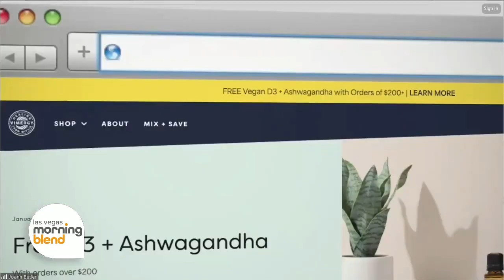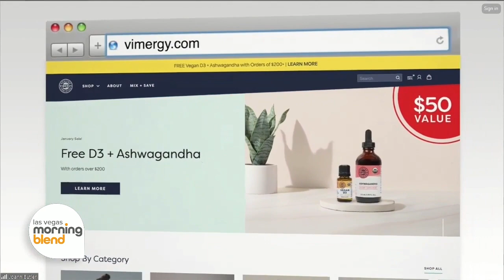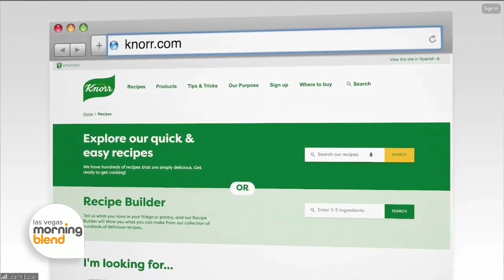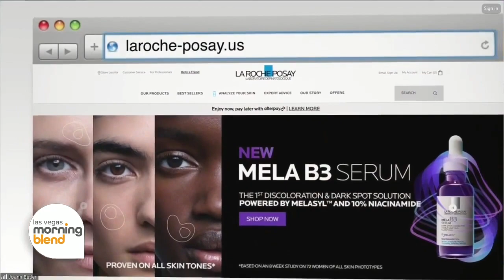2024 Lifestyle Must-Haves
Discover the lifestyle essentials every woman needs in 2024, from beauty and fashion musts to wellness buys, in an exclusive interview with lifestyle journalist Joann Butler.